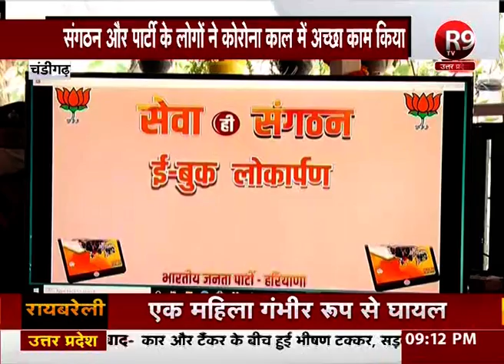CM मनोहर लाल ने प्रेस कॉन्फ्रेंस में कहा कि संगठन ने कोरोना की लड़ाई में जरूरतमंद लोगों की मदद की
कोरोना महामारी को लेकर सीएम मनोहर लाल ने प्रेस कॉन्फ्रेंस के दौरान कहा कि संगठन ने कोरोना की लड़ाई में लोगों की निस्वार्थ भाव से जरूरतमंद लोगों की मदद की... साथ मिलकर कोरोना की लड़ाई लड़ी... इस दौरान उन्होंने कहा कि पार्टी और संगठन के लोगों ने कोरना संकट में अच्छा काम किया...